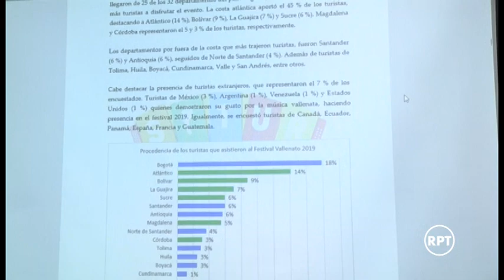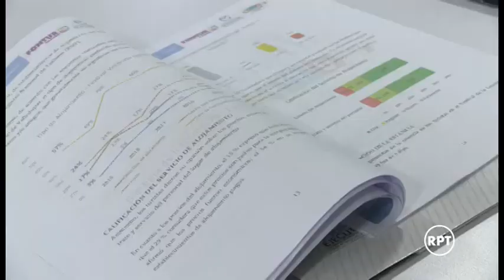Cámara de Comercio entregó informe económico del Festival Vallenato